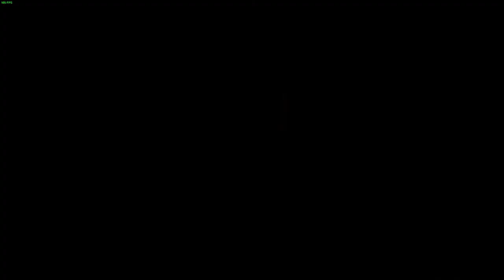YOOKA-LAYLEE [7] ☕ Nimbos Problem! | Doky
Kaufe Spiele bis zu 70% günstiger!